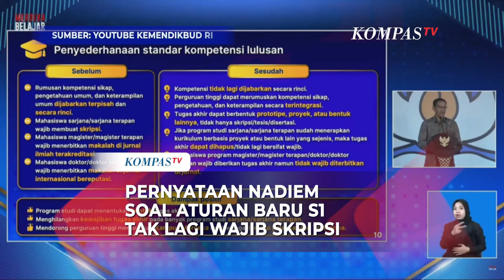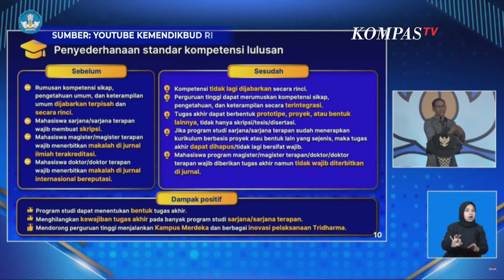Nadiem : Mahasiswa S1 Tak Wajib Buat Skripsi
Pernyataan Nadiem Soal Aturan Baru Mahasiswa S1 Tak Wajib Buat Skripsi